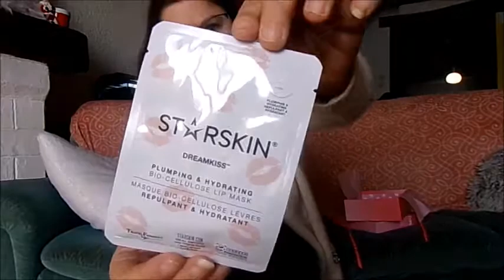[UNBOXING] Glossybox du Mois de Février 💋💄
Bon visionnage!!!

Gros bisous A BIENTOT 💋